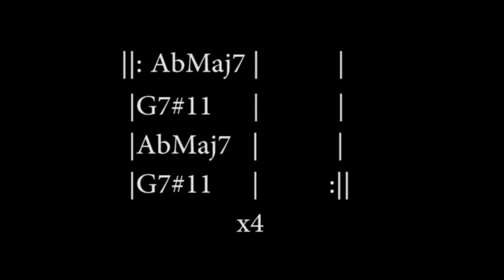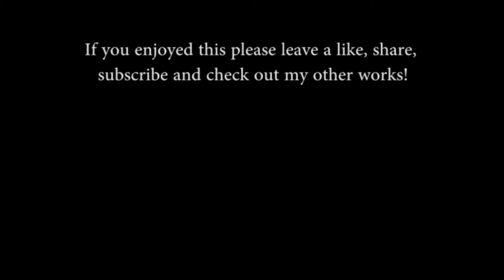Salsa Backing Track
A Latin Salsa Backing track created by Elmer Ho Lok Zhan for the aspiring musicians who want to practice their solo improvisations.

Please leave suggestions or requests for future backing tracks in the comment section.